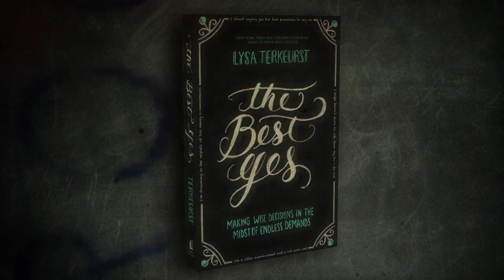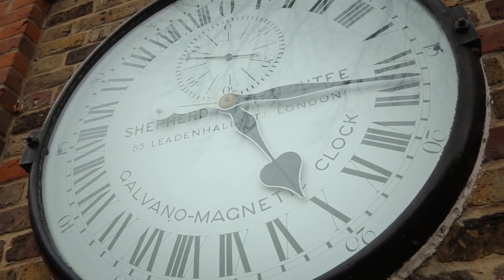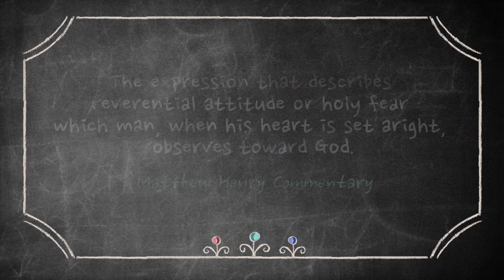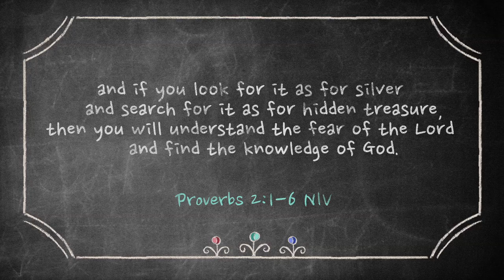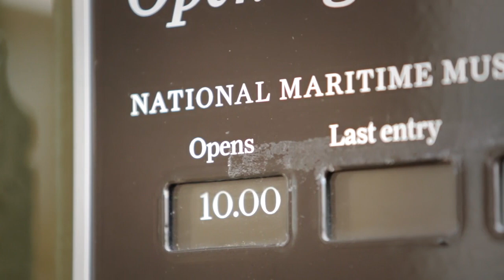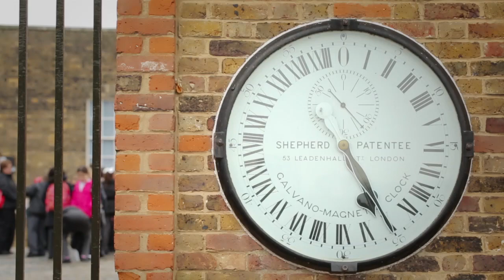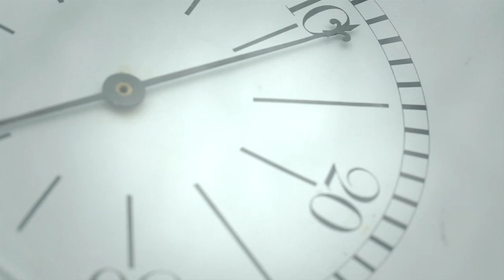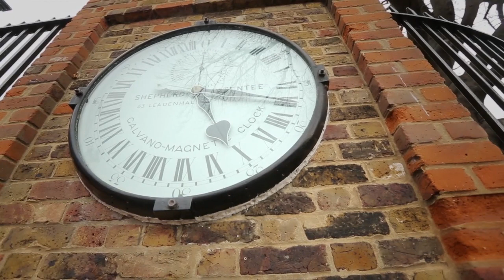The Best Yes Small Group Bible Study by Lysa TerKeurst - Session One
The Best Yes Small Group Study by Lysa TerKeurst

New York Times Bestselling author Lysa TerKeurst leads small group participants to make wise decisions in the midst of endless demands.

Most of us spend a lot of our lives figuring out when to say yes and how to say no. But we don’t find space for our souls until we learn to step past the yes and no of daily decisions and seek out a third option: The Best Yes.

The Best Yes is the choice that shapes all our other choices. It’s what allows us to play our necessary parts in God’s plan, to spend our energy and focus our passion on the assignments that really are ours. Too many of us confuse the command to love with the disease to please.

In this six-session video-based Bible study Lysa TerKeurst shares how to make better use of the two most powerful words, yes and no. Using Biblical teaching and practical insights this study will help you be more equipped to discern the best yes answers for your life.

Features and Benefits:
Six 18-20 minute teaching sessions with Lysa TerKeurst
Provides individual and group activities
Includes between-session personal studies
Six-session DVD and corresponding study guide included

Session Titles:
1. Set Your Heart to Wisdom
2. Establish a Pattern of Wisdom
3. Practice Wisdom
4. Predetermine Your Best Yes
5. Avoid the Traps of People Pleasing
6. Build a Best Yes